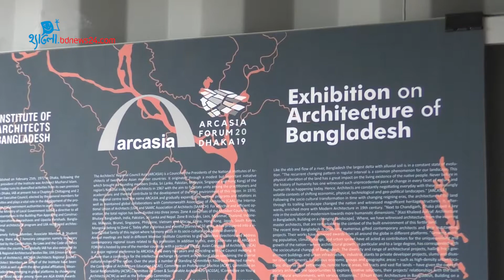ক্যানভাসে বাংলাদেশের স্থাপত্য প্রদর্শনী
রাজধানীর মানিক মিয়া এভিনিউয়ে স্থিরচিত্রের মাধ্যমে প্রদর্শীত হচ্ছে ‘বাংলাদেশ স্থাপত্য প্রদর্শনী।’ সাইদুর রহমান সাগর (১৬), ঢাকা।